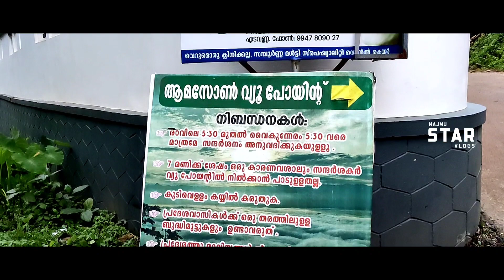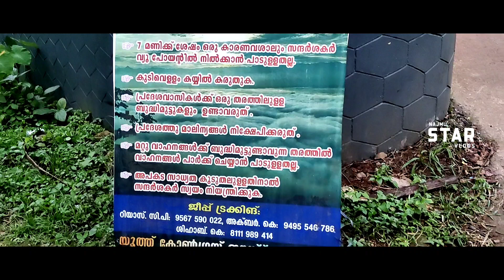Amazon View Point Chathalloor | Chaliyar View/Najmustarvlogs